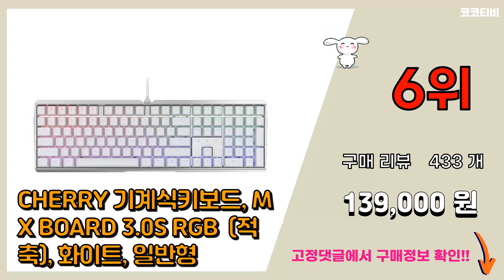체리키보드 추천 판매순위 Top10 || 가격 평점 후기 비교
❤️❤️❤️요즘 가장 많이팔린 체리키보드 추천❤️❤️❤️

[00:01]
10위. CHERRY 기계식키보드, 적축, 핑크, MX BOARD 3.0S RGB (적축) [132,050원]

[00:06]
9위. 앱코 축교환 레인보우 무빙 LED 기계식 키보드 청축, 블랙, K560, 일반형 [30,600원]

[00:11]
8위. CHERRY 기계식키보드, MX BOARD 3.0S (갈축), 화이트, 일반형 [103,550원]

[00:16]
7위. CHERRY 기계식키보드, G80-3000S TKL (청축), 블랙, 텐키리스 [79,000원]

[00:21]
6위. CHERRY 기계식키보드, MX BOARD 3.0S RGB (적축), 화이트, 일반형 [139,000원]

[00:26]
5위. CHERRY 기계식키보드, 텐키리스, 블랙, G80-3000S TKL (적축) [75,050원]

[00:31]
4위. 하이퍼엑스 Alloy Origin Core RGB 텐키리스 기계식 게이밍 키보드 적축, H [139,000원]

[00:36]
3위. CHERRY 기계식키보드, 일반형, MX BOARD 3.0S (적축), 블랙 [109,000원]

[00:41]
2위. CHERRY 기계식키보드, MX BOARD 3.0S (저소음적축), 블랙, 일반형 [103,550원]

[00:46]
1위. 체리 키보드 MX BOARD 2.0S 기계식 유선 게이밍 키보드 (4종 축 선택) / 공식 [79,000원]